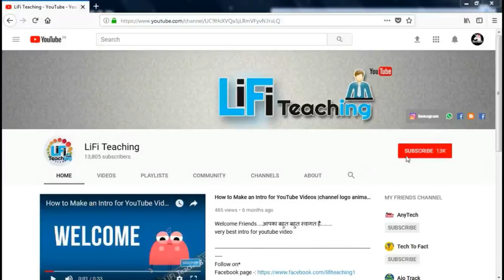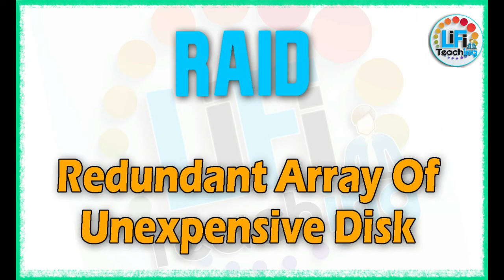Basic Computer Full Forms | All Computer Related Full Forms | Full Form of | A to Z Full forms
hellow guys how are U ?. or kya chal reha hai intni garmi me .yaar itni jyada garmi h naa, muje bhut jyada lgti h garmi pr jino manjail apni pani h unko garmi nhi lgti .to mere khyal se apko to garmi nhi lgti hogi naa. ye computer bi kya gjb ki device bna di iske saamne se khani jane ka mn hi nhi krta mera .ek hi khyal aata h ki koi video bna dun .is liye mene apko aaj computer se related kuch full forms lerk aaya hun , asha h ki aapko khub pasand aayegi so aap apna fan chla ke dekho ager video me koi kmi ho to muje comment kr dena or computer army se jurne ke liye muje insagram pr follow krna mt bhulna my dear dost. apka

जानिए कंप्यूटर से संबंधि वो सभी बाते जो की सभी तरह के प्रतियोगिता परीक्षा के लिए जरूरी है ।
Know all the information related to computer which is essential for all types of competition exams.

मुझे फॉलो नहीं करोगे क्या ?

"LiFi Teching"
"Narender Verma"
"online computer test in hindi"
"computer related questions"
"computer question and answer in hindi"
"computer fundamental mcq"
"computer awareness pdf"
"computer gyan in hindi"
"basic computer knowledge pdf"
"computer question bank"
"computer basic knowledge in hindi"
"computer objective questions with answers"
"computer fundamental question paper"
"computer exam question in hindi"
"computer important question"
"computer fundamental question answer"
"basic computer questions and answers pdf"
"computer multiple choice questions"
"basic computer online test"
"computer questions for competitive exams pdf"
"computer science"
"computer quiz"
"computer exam question"
"computer quiz questions"
"computer questions for competitive exams"
"basic computer knowledge"computer questions and answer"